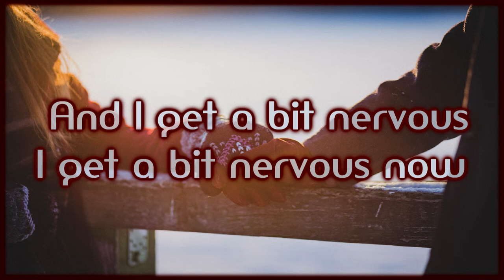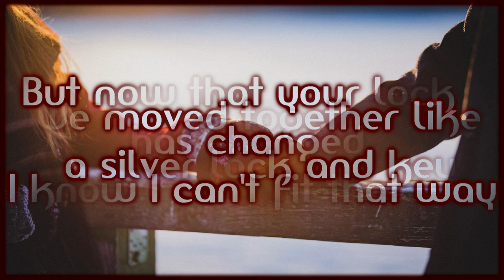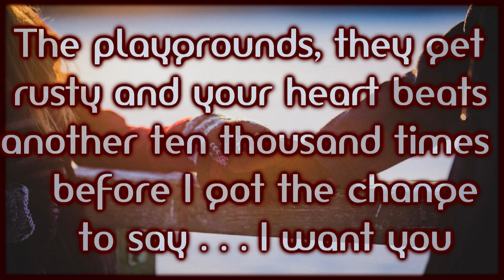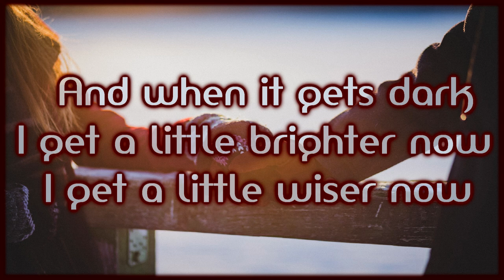New Empire - A Little Braver [Lyrics on screen]